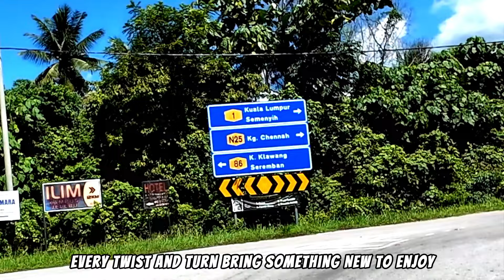Sunday Ride to Kuala Pilah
journey from Seremban to Kuala Pilah, Kuala Kelawang, Broga and last stop Temiang.

❤️riding improve mental health❤️

Riding a motorcycle can boost mental health by providing a sense of freedom and focus. The ride clears your mind, helping to reduce stress as you immerse in the road and scenery. It’s like a moving meditation, where worries fade away. Plus, riding connects you with a community, offering friendship and support. Whether young or old, riding brings joy, peace, and a strong sense of well-being.